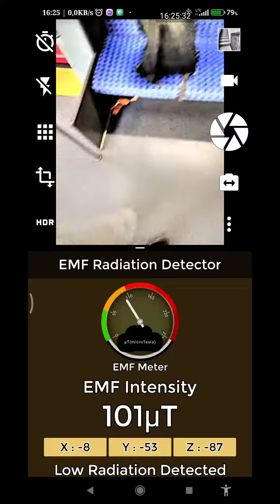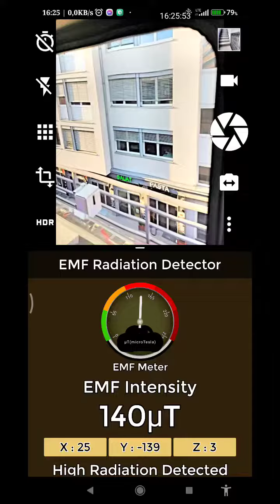der glaub ich meldepflichtige Grenzwerte Schweiz sind 100 nanotesla